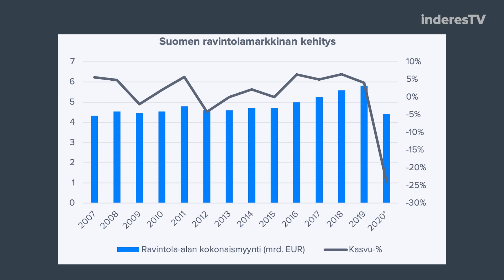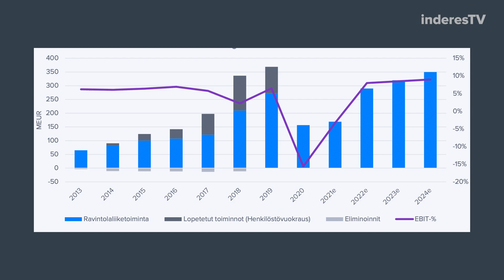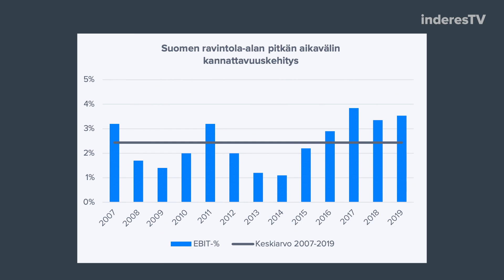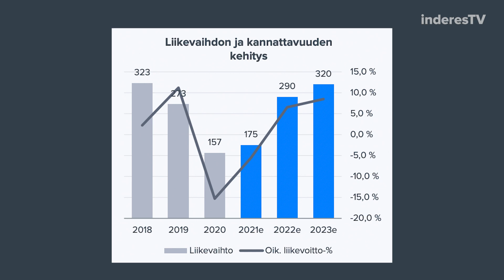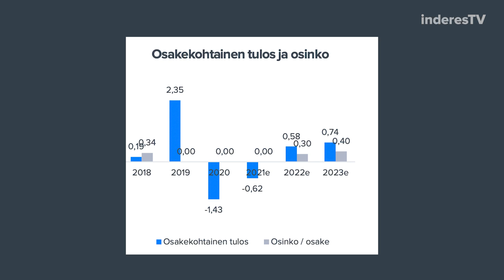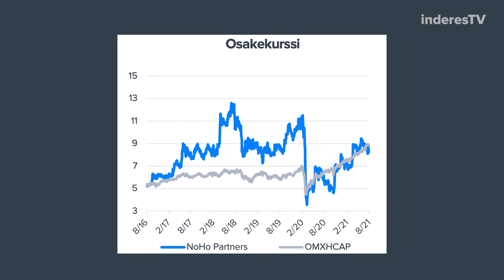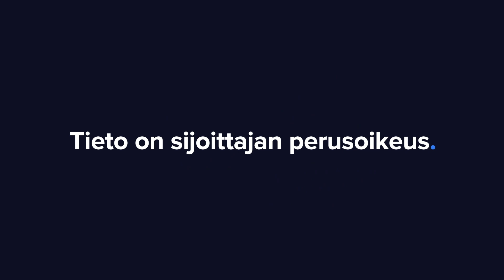NoHo Partners: Tavoitteet korkealla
Odotamme NoHon palaavan takaisin vahvalle kasvu-uralle 2022 alkaen ja mielestämme yhtiön lähivuosien strategiset valinnat ovat pääosin oikeita. Liiketoiminnan asteittain elpyessä yhtiön riskitaso laskee, kun kassavirta vahvistuu ja taseen velkataakka jatkaa pienentymistään. Analyytikko Sauli Vilén kommentoi.

-Videon aiheet-
00:00 Aloitus
00:23 NoHo Partners rautalangasta väännettynä
01:55 Ravintolamarkkinan koko ja kasvu
04:21 Kasvu- ja kannattavuustavoitteiden saavuttaminen
07:47 Kasvun hallinta
09:15 Riskit ja velkaisuus
12:27 Eezyn myynti
13:38 Ennustettu tuloskunto 2022
16:48 Osakkeen arvostus